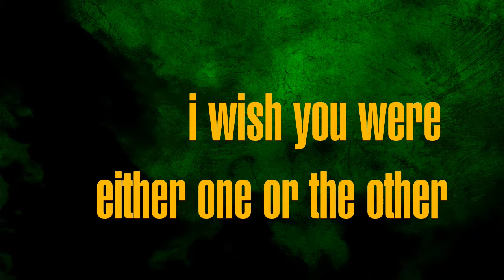Abandoned Mortuary - Lukewarm lyric video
Lyric video for Lukewarm by Abandoned Mortuary, from the upcoming 5" release It Is Finished.